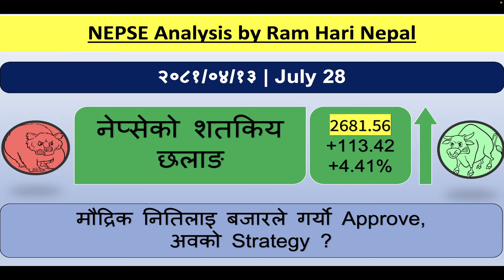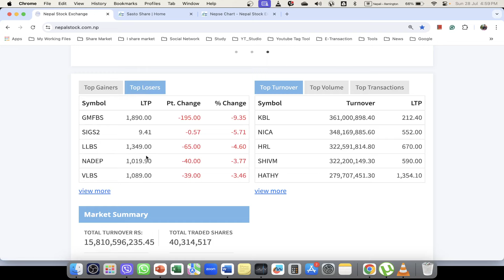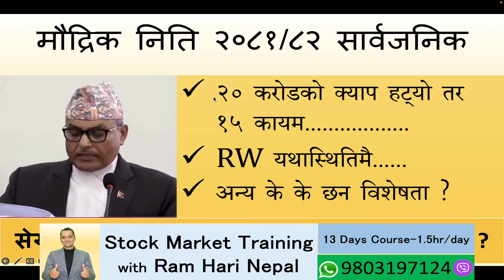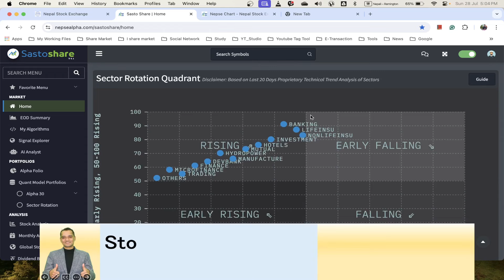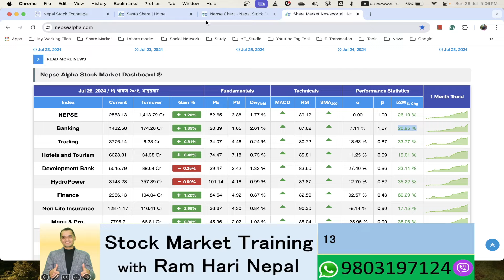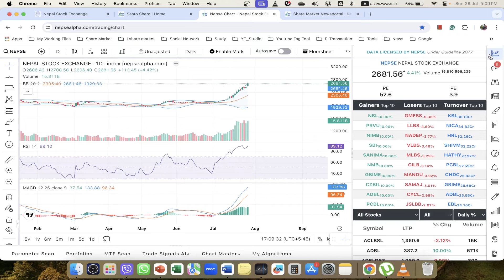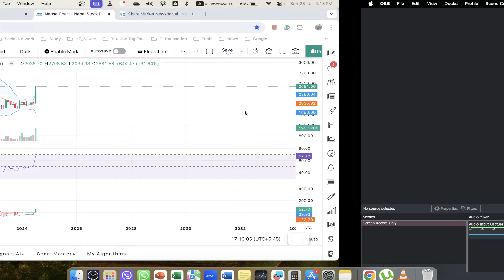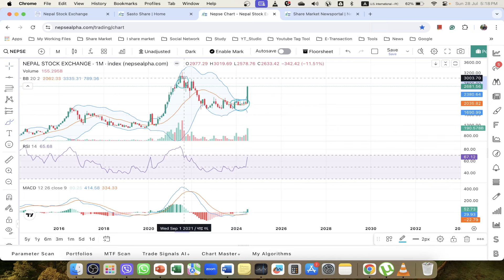2081.04.13 | Nepse Daily Market Update | Stock Market Analysis by Ram Hari Nepal